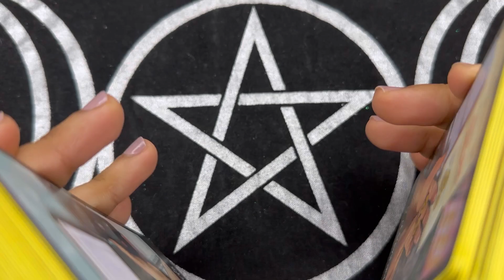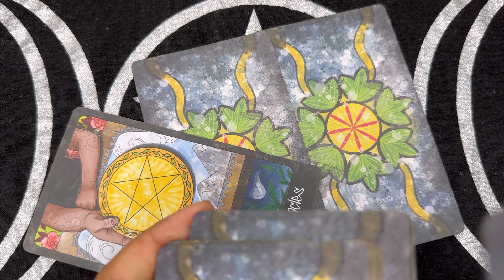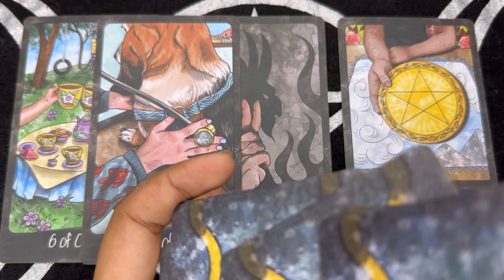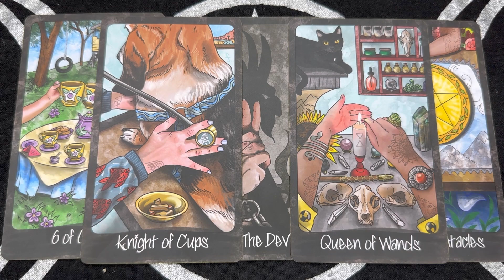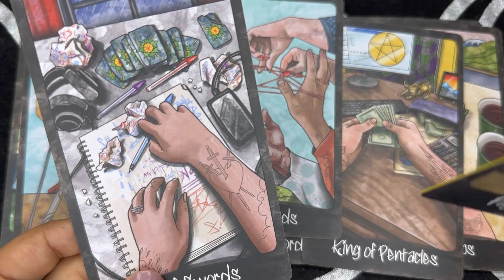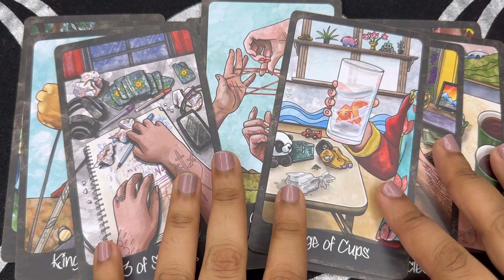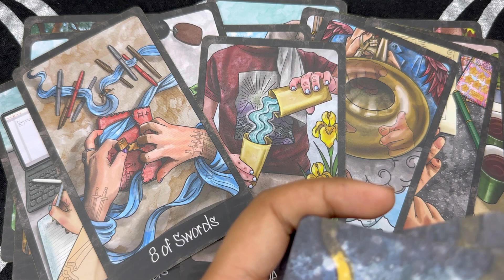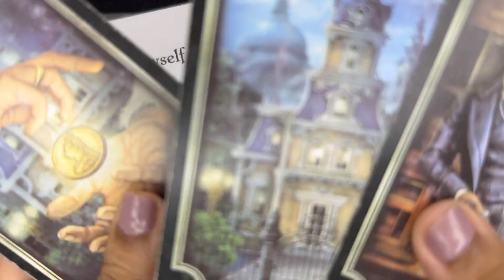(HINDI) WILL THEY COME BACK? 🥂🌹✨RECONCILIATION-YES OR NO 👉🏻💎iEnigma Hindi Tarot Psychic Reading